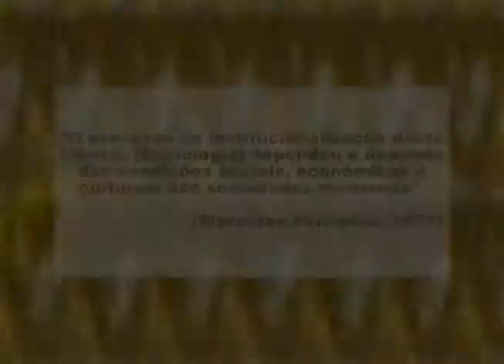Nós da Educação - Ileizi Fiorelli (parte 1 de 3)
Este programa aborda a temática do Ensino de Sociologia no Brasil, tendo como convidada a professora Ileize LucianaFiorelli Silva, que é Doutora em Sociologia pela Universidade de São Paulo.